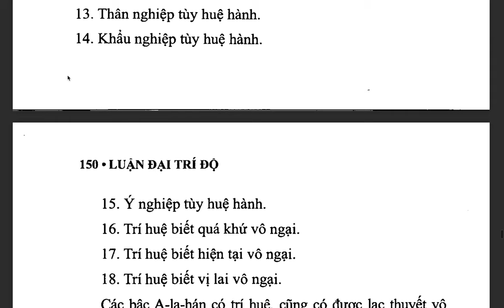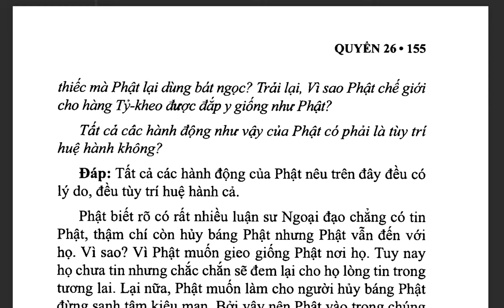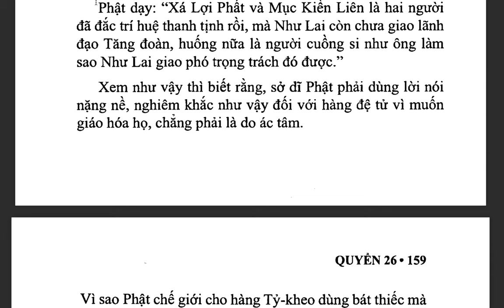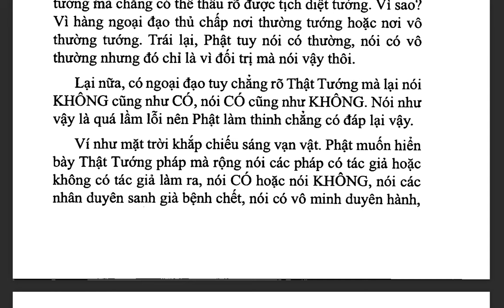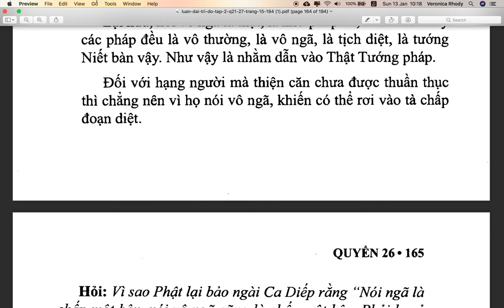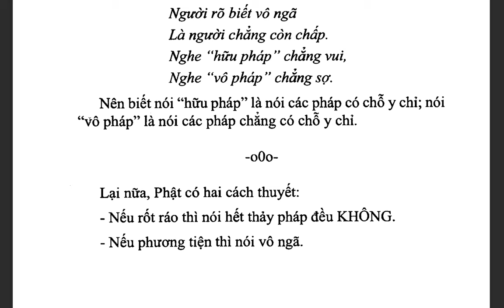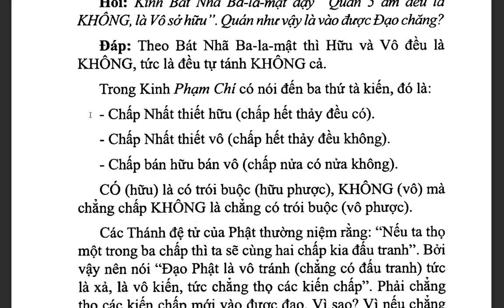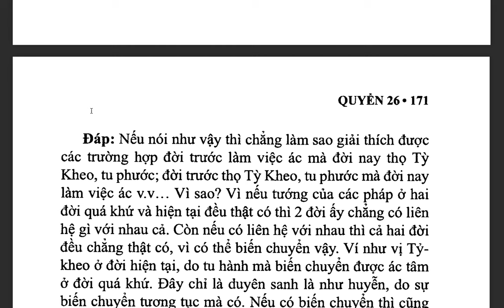Đại Trí Độ Luận| Bồ Tát Long Thọ| Hán dịch: Cưu Ma La Thập| Việt dịch: THÍCH NỮ DIỆU KHÔNG (tiếp)